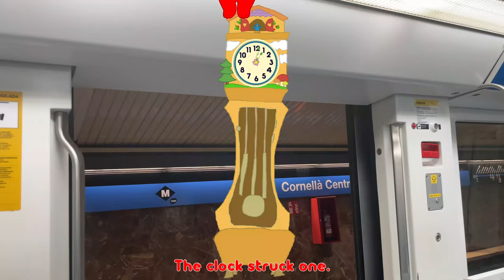Hickory Dickory Dock with Rats (Learn Colors) 🕰️🐀🌈 | @CoComelon | Nursery Rhyme for Kids 0-5 🧒🏻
Join the fun with "Hickory Dickory Dock with Rats"! This colorful nursery rhyme from CoComelon teaches little ones about colors while they sing and dance along with adorable animated rats. Perfect for kids aged 0-5, it's a delightful way to learn and play, making every moment a joyful adventure!
Lyrics:

Red rat!
Hickory, dickory, dock.
The rat ran up the clock.
The clock struck one.
The rat went down.

Orange rat!
Hickory, dickory, dock.
The clock struck two.

Yellow rat!
Hickory, dickory, dock.
The clock struck three.

Green rat!
Hickory, dickory, dock.
The clock struck four.

Blue rat!
Hickory, dickory, dock.
The clock struck five.

Purple rat!
Hickory, dickory, dock.
The clock struck six.